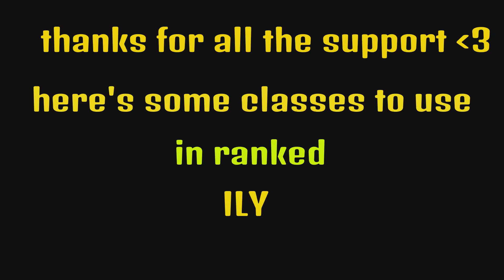THESE Are THE ONLY CDL PRO CLASSES You NEED For RANKED In MW2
Hope you enjoy these classes :)